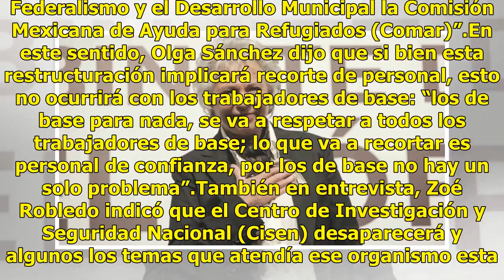Sánchez Cordero anuncia reestructuración de Gobernación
Olga Sánchez Cordero, propuesta como secretaria de Gobernación para la próxima administración, anunció que como parte de la restructuración de las instancias federales del siguiente gobierno, esta dependencia solo contará con tres subsecretarías. Entrevistada luego de la reunión que sostuvo con el g...